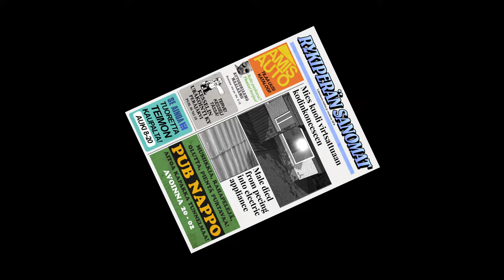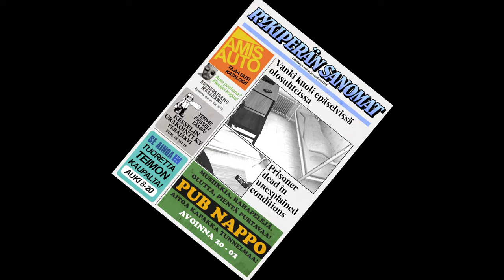My Summer Car EP2: Teimo got me in jail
Drunk, Death and Jail. Teimo got me in prison because i didnt pay my debt to him.